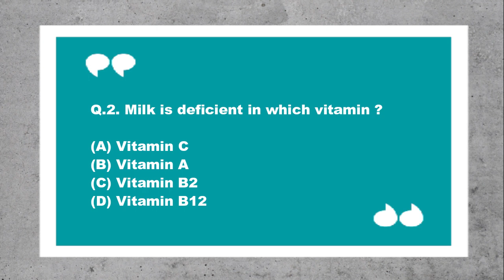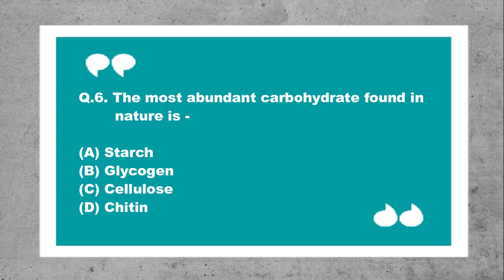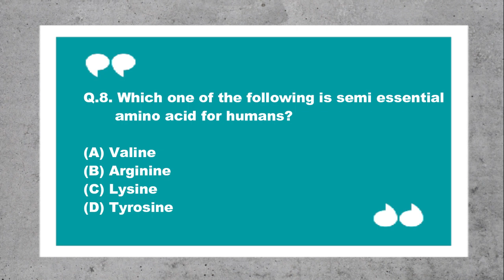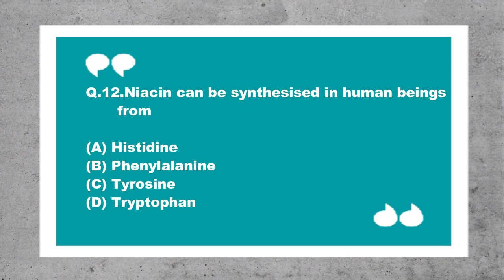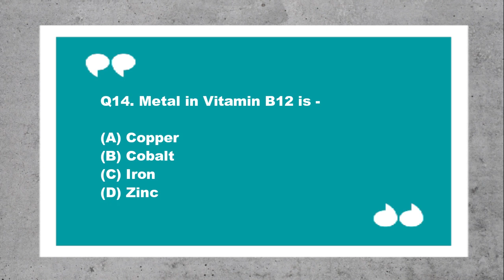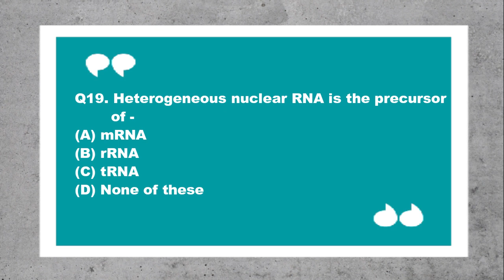JRF PLANT BIOCHEMISTRY | PART-2| FOR DBT-JRF, ICAR-JRF ,IGKV-CET, BHU-PET, AFO, FCI .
Welcome to AgriCareAS.
This  Video consists of collection of 20 important questions from
PLANT BIOCHEMISTRY.
This is the first part of the series and people preparing for Exams like
 ICAR-JRF (PLANT BIOTECHNOLOGY ),
 IGKV-CET,
 BHU-PET,
 RAEO ,
 RHEO ,
 SADO ,
 SHDO,
JNKVV ENTRANCE TEST  will find it useful for their prepration.

For more such video please share your views in the comment box , and stay tune to our channel